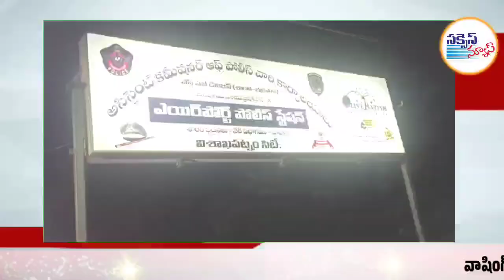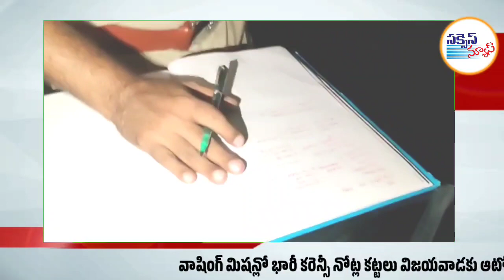విశాఖ..నగరంలో హవాలా నగదు కలకలం !!నగదును తరలిస్తున్న కోటి ముప్పై లక్షల హవాలా గుట్టురట్టు..!!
@TheMultivisakha successnews visakhapatanam Havala #1.30